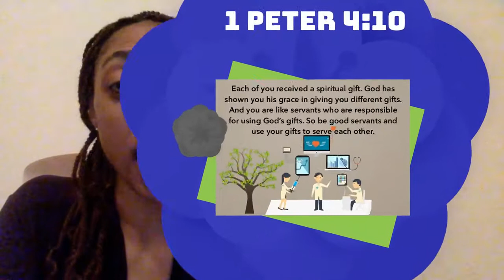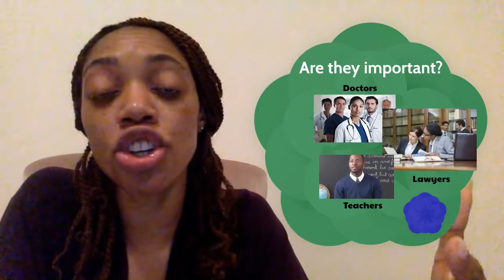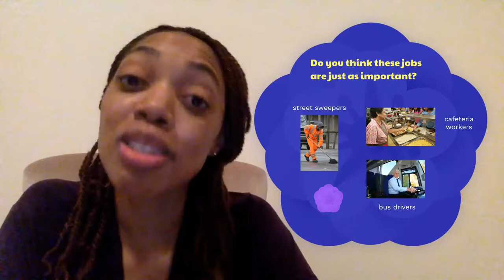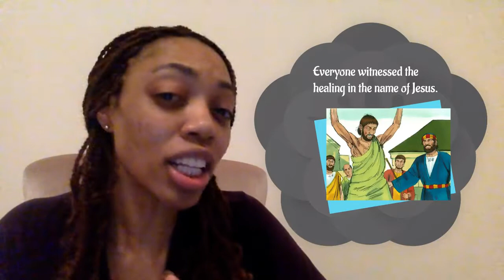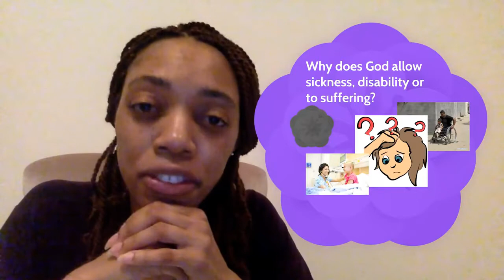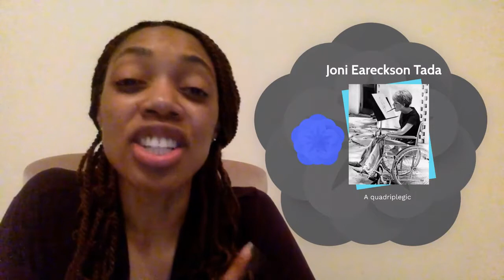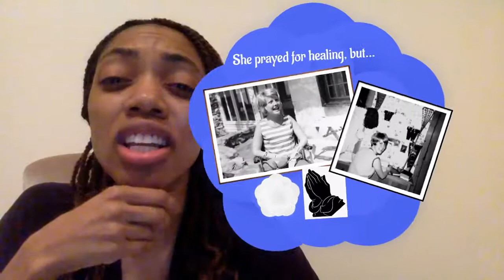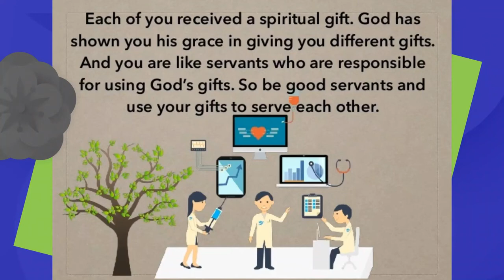Lesson 1 - Special Gifts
Ms Sherece teaches the 7-12 year olds about the theme of " special gifts".